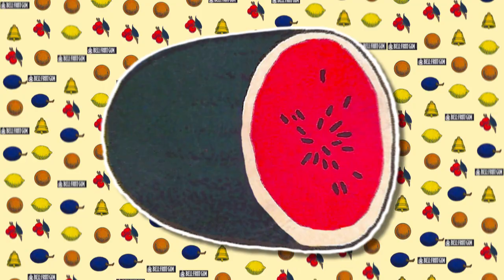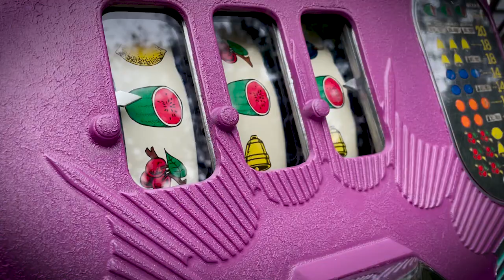MILLS MELON BELL SLOT MACHINE FOR SALE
This video provides an overview of a Mills Melon Bell Slot Machine that has been beautifully restored and is for sale!